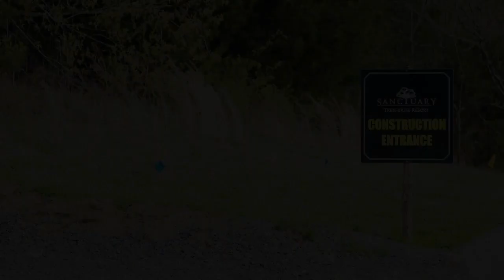Sanctuary Treehouse Resort Coming This Summer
Sanctuary Treehouse Resort is opening in summer of 2022 and will bring a one-of-a-kind lodging experience to the Smoky Mountains. It will be the largest treehouse resort in the world!